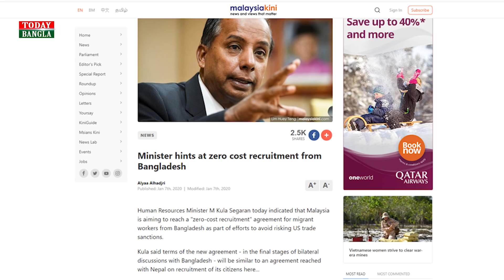বিনা খরচে কর্মী নেবে মালয়েশিয়া? অবাক খবর | Zero Cost Recruitment from Bangladesh in Malaysia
বিনা খরচে কর্মী নেবে মালয়েশিয়া? অবাক খবর | Zero Cost Recruitment from Bangladesh in Malaysia | Today Bangla HD

Channel info:
Today Bangla HD is a Completely Multimedia Channel. This is the Channel Of News,  Entertainment and Travel Information. We are Creating Video by 'TodayBanglaHD’. Thanks by  Meraj Hossen Gazi Reporter of Banglavision tv Dhaka Bangladesh.

"Today Bangla HD" "Today Bangla HD" "Today Bangla HD" "Today Bangla HD" "Today Bangla Multimedia" Today Bangla TV" "Today Bangla Entertainment"